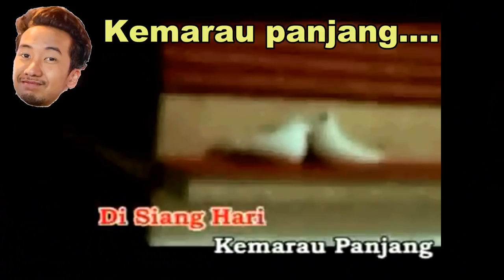Susah gila nak CHILOK hantu ni! | Dead by Daylight | (MALAYSIA)/w Luqman Podolski & Sterk Production